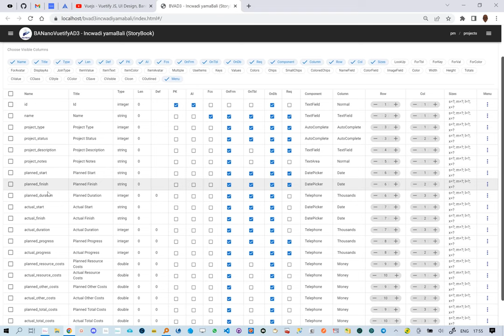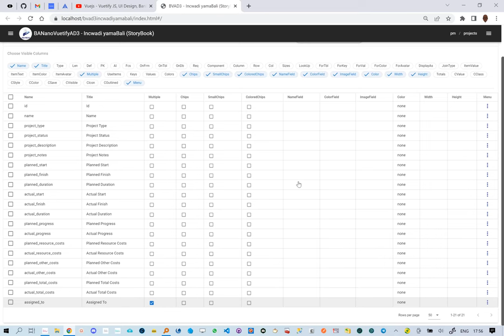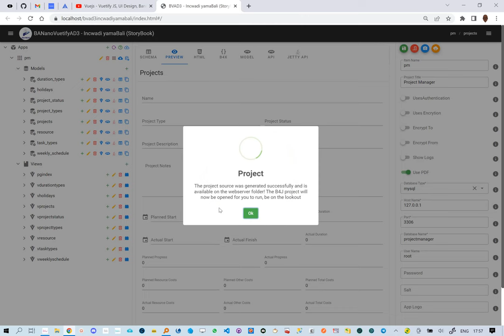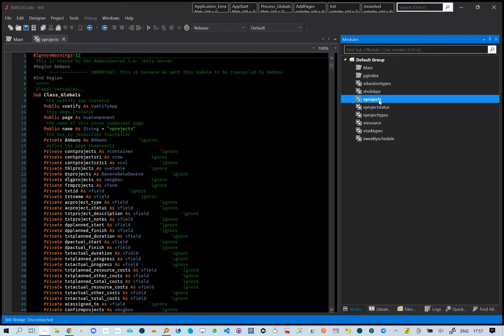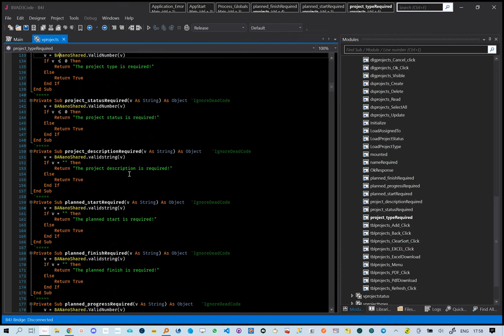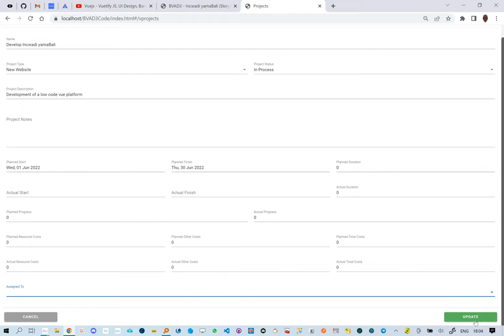Mashy Teaches Low Code Vue Web Development with Vuetify - Incwadi yamaBali - Lesson 09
Lesson 9 brings us to our first complex design. We design a screen to capture project details. This has auto completes which with items from foreign data, e.g. project types and project status.

Test Run: Drop it in your PHP Enabled Web Server

BTW